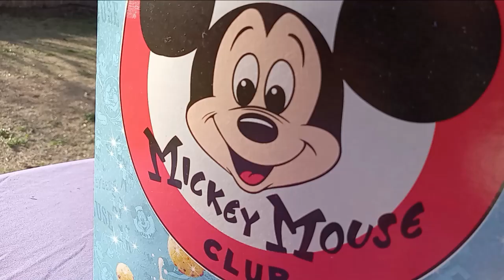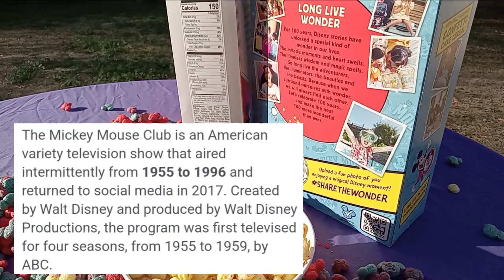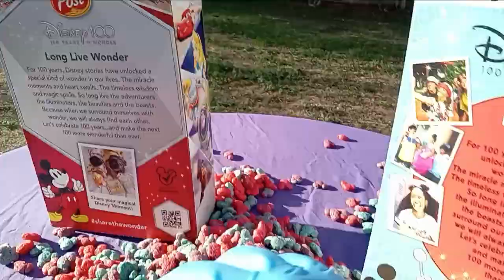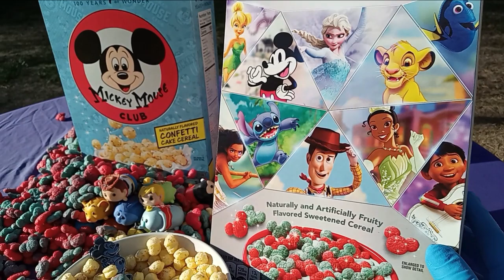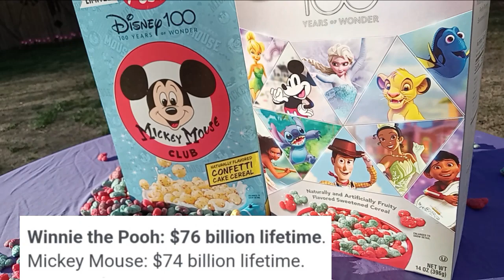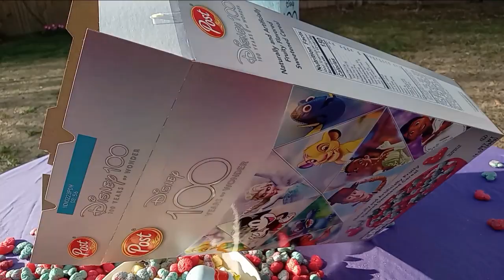Cereal Insanity 166: DISNEY Cereal Collectors Club 100 Years of Wonder!